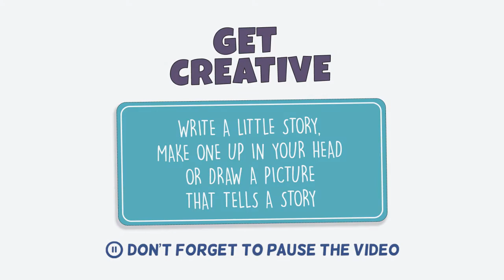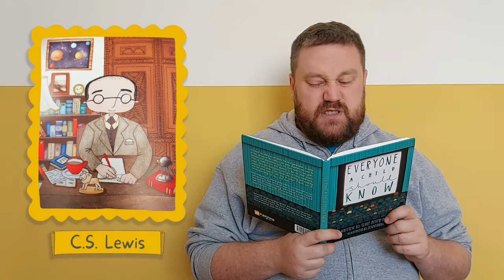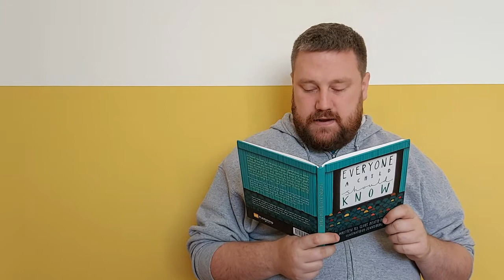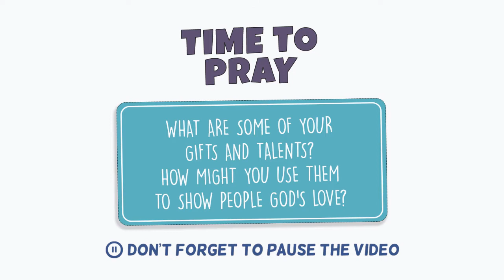Church at Home for Families | 01 Friends of Jesus: C.S. Lewis